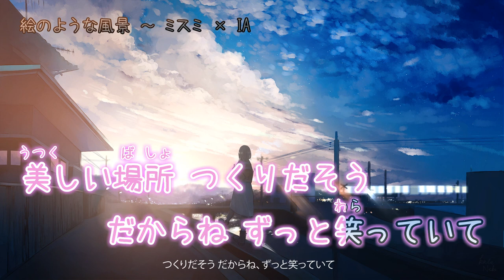【IA】絵のような風景【Misumi】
Scenery Like a Picture